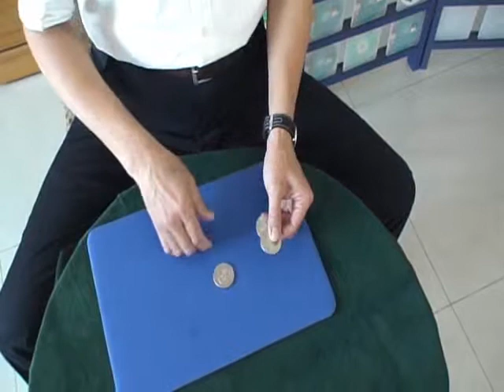Super Triple Coin Eisenhower Dollar by Johnny Wong - Coin Magic!